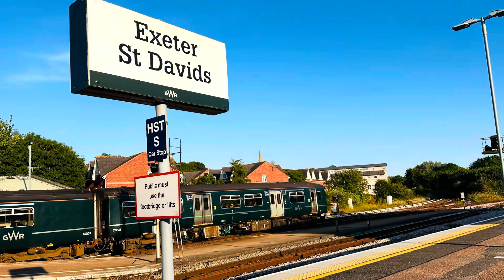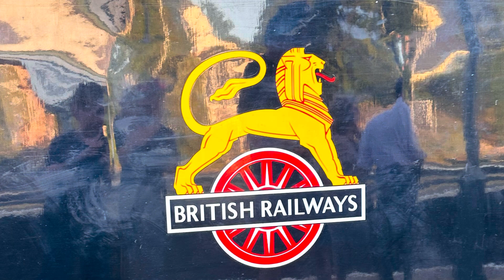The Return of the Royal Duchy seen At Exeter St David’s with Black 5 No 44871 28th July 2024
Hi Welcome to another video of Jack YoungSteam Vids hope you all well.  went on holiday a couple of weeks ago and stayed in Exeter For a night on my way to Cornwall anyway so might as well see  the Royal duchy stop At Exeter St David’s on this Beautiful Summer’s Evening.

Saw Black 5 No 44871 Again! In this vid I have captured some Brilliant sounds from this locomotive as it approaches Exeter, Chuffs Sounds of a Steam Locomotive.

 all The footage and pics all captured by Me Jack Young